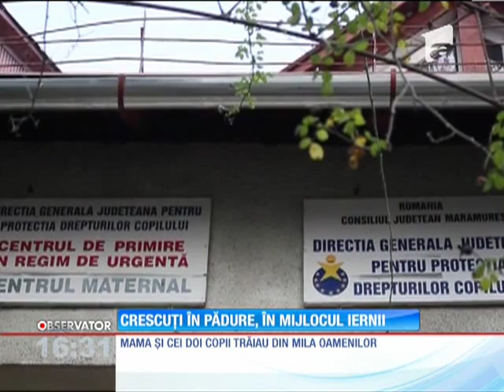Copii crescuţi în pădure, în mijlocul iernii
Caz şocant în Baia Mare. În mijlocul iernii, doi copii, o fetiţă de 2 ani şi o băieţel de doar 3 luni, au fost descoperiţi aproape ingheţaţi în pădure.